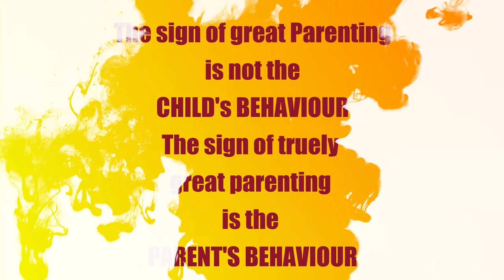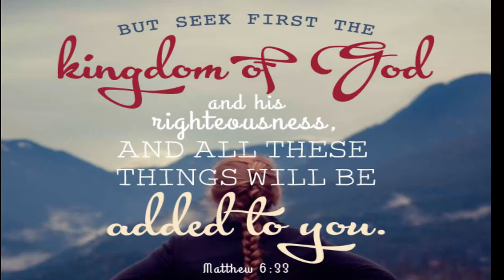PARENTS' & STUDENTS' SEMINAR CUM WORKSHOP 2022-23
Special thanks to Mr. Danial Debbarma.
The school organized one day seminar cum workshop to address the challenges face by students and parents in the day-to-day life.